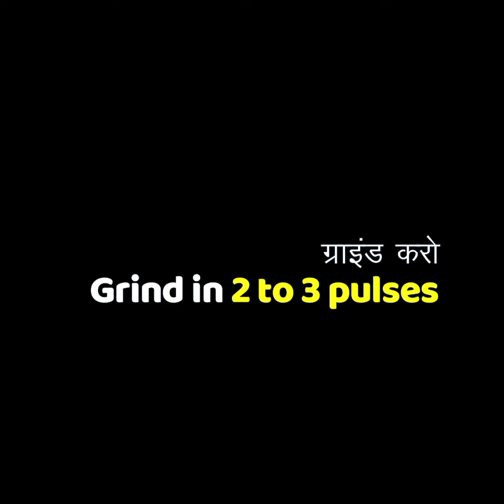2 Baby Food recipes for Weight gain & Brain development || 8 to 12 months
2 Baby food recipes for Weight gain & brain devolopment || 8 to 12 months

Hello everyone!
We are glad to see you on our culinary channel Priya Vantalu.
This channel is all about simple and easy, delicious food recipes that can be made easily at home.so you can cook your food without any difficulty.
We love to cook cuisines like South Indian, North Indian, Chinese, Continental and much more.
On our channel you will find delicious, simple and affordable recipes.